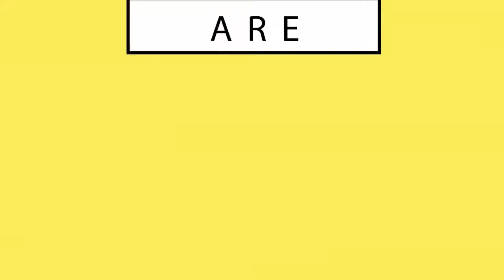第13课优雅女神妆：美丽端庄，尽显淑女气质范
“其实大部分女生底子都不差，只是被自己‘不懂化妆’给坑了。平时素颜倒无所谓，但遇到重要场合，你总要有拿得出手的妆容。”
说出这些话的是国内知名造型师—— 尚涛。
凭着成熟创新的化妆造型技巧，他让人们看到不一样的高圆圆、林俊杰……
更通过 挖掘每个人身上独特的优势，让一批又一批普通女孩，焕发了自己最美的一面。
国家一级造型师、历届春晚主持人总造型师、中央电视台总造型师及首席化妆师、为高圆圆、张学友等一线明星做过造型
尚涛老师说：“现在很多女生想变美，但却担心化妆伤皮肤，又或者走入盲目跟风博主的误区。”
化妆，不是为了‘遮丑’，而是为了唤醒最美、最自信的自己
 而现在， 尚涛老师会通过这门课，让你的幻想都成为现实。
和市面上大部分普通化妆课不同，这门课将揭秘尚涛老师近20年为高圆圆等一线明星化妆护肤的秘籍！
三大模块 15节精品课程 真人出镜体系化教学
从明星妆前揭秘，打造 无瑕底妆
到观察 脸型五官，化好 眼妆、唇妆
再到 不同场合、不同风格的自由切换
明星化妆师尚涛老师将带你
晋升成自己的专属化妆师，
让你 5-10分钟精致出门！